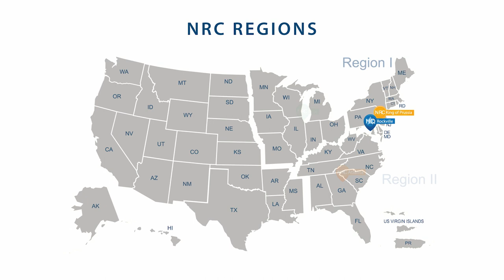HireNRCJoin NRC Community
The HireNRC! is a recruitment and marketing video showcasing the NRC’s career opportunities, culture, and diversity! The video highlights the agency as a desirable employer and invites prospective employees to join the NRC team. For more information on careers at the NRC